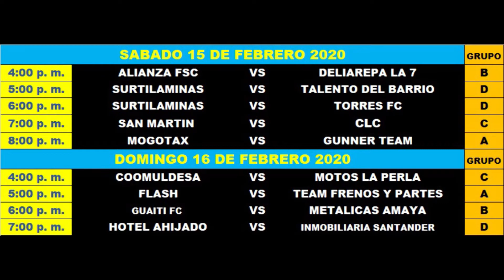DEPORTES INFORMATIVO TELESANGIL 14 FEBRERO 2020